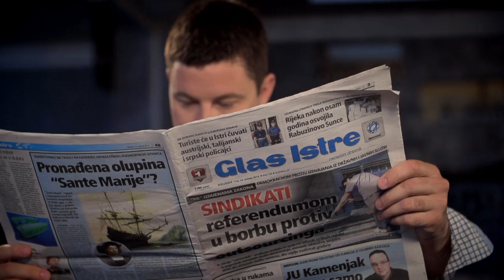TV commercial "Glas Istre" 2014.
TV reklama Glasa Istre za 61. Pula Film Festival (2014.)